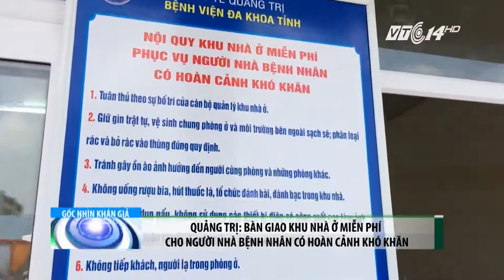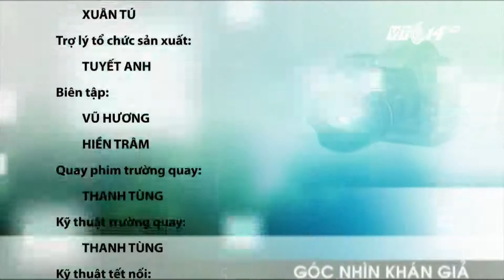(VTC14)_Góc nhìn khán giả ngày 08.10.2016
(VTC14) - Mời quý khán giả theo dõi những video clip do khán giả gửi về từ khắp các tỉnh thành trong cả nước.